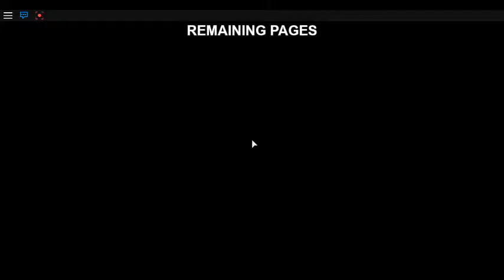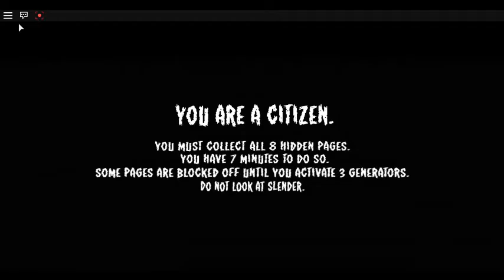Roblox STAP SLENDY Ep 2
Well here we are once again in slender mans fortress